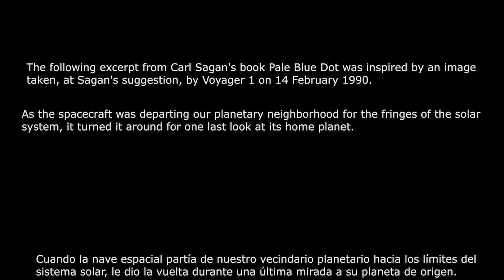Este discurso cambiará la perspectiva en que ves la vida 🍀 🌍 | Carl Sagan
Extracto del libro "Pale Blue Dot" narrado y escrito por el astrónomo Carl Sagan.
Se inspiró en una imagen tomada por la Voyager 1 el 14 de febrero de 1990. Cuando la nave espacial partía de nuestro vecindario hacia los límites del sistema solar, le dio la vuelta durante una última mirada a su planeta de origen.

Time and Space (CC-BY) de Scott Buckley está posteada bajo una  licencia Creative Commons.